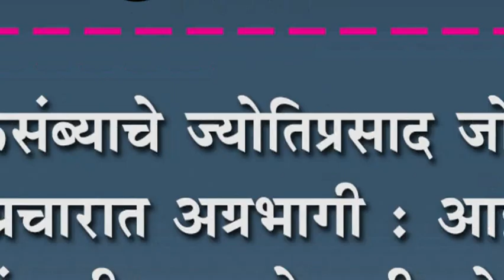एकसंब्याचे ज्योतिप्रसाद जोल्लें प्रचारात अग्रभागी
एकसंब्याचे ज्योतिप्रसाद जोल्लें प्रचारात अग्रभागी : आई वडीलांसाठी करताहेत जीवतोड प्रचार